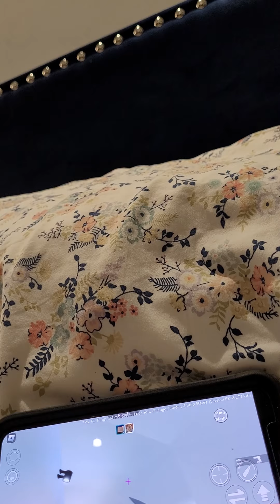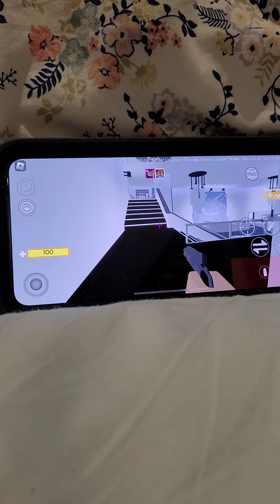Maybe there will be a part 2 if I Got 2000 likes There will be a part 2 I promise